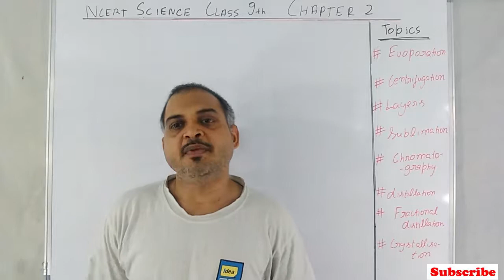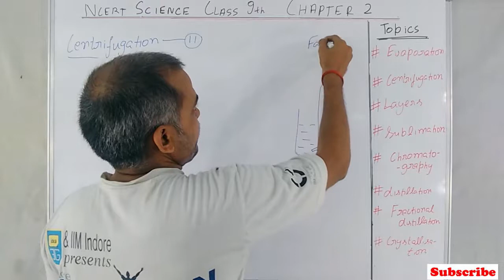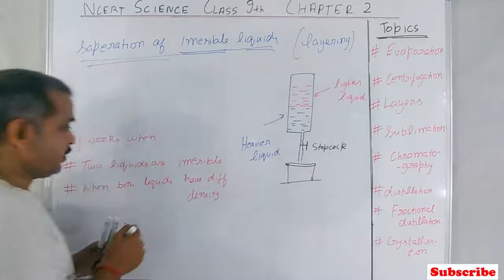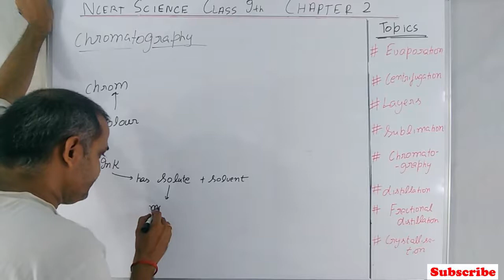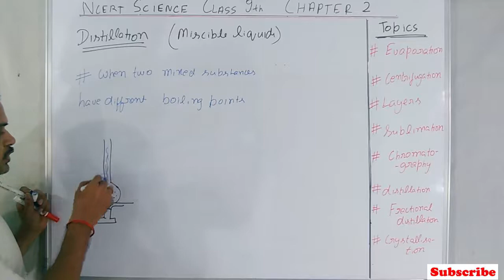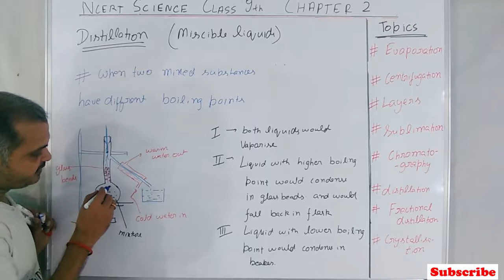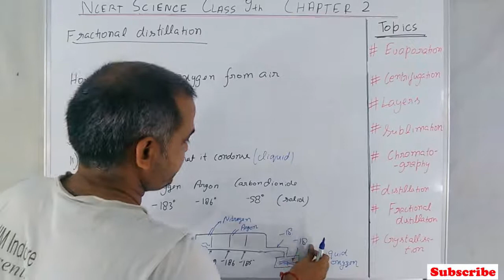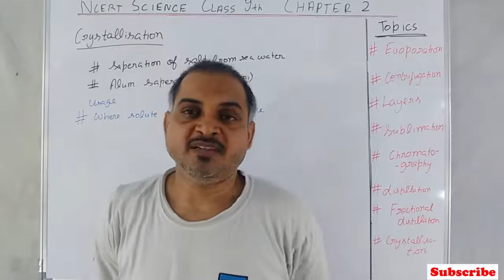Is Matter Around Us Pure | Separating Components of Mixture | Class 9 | Chapter 2 | NCERT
Time stamp

00:00 Introduction

01:55 Evaporation

06:17 Centrifugation process

10:36 Separation of imiscible liquids
15:40 Sublimation

18:35 Chromatography
25:00 Distillation used in miscible liquids
33:45 Fractional distillation

40:18 Crystallization

Here we are doing exercise of chapter 1 matter in our  surroundings of NCERT class 9 Science

This video is important for

Is matter around us pure class 9 CBSE
Is matter around us pure class 9 NCERT
Is matter around us pure in hindi
fractional distillation